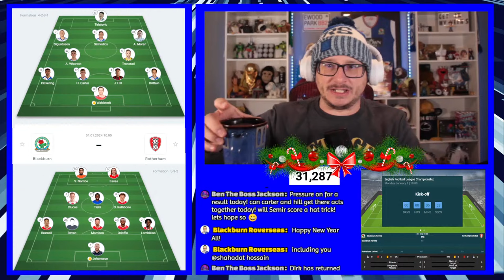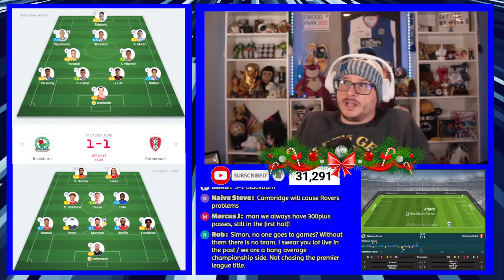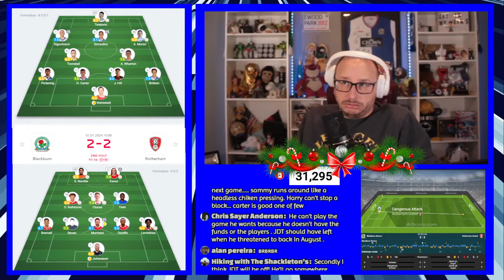BLACKBURN ROVERS vs ROTHERHAM UNITED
Blackburn Rovers head into 2024 searching for their first win in four, standing in their way will be todays visitors Rotherham United - join me as we watch the match LIVE.